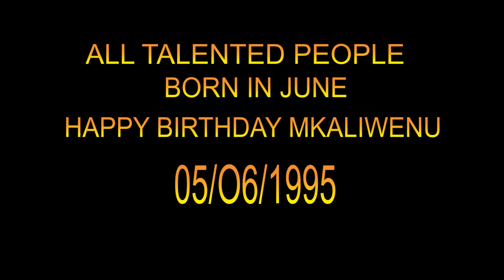NIMEUZA VIDOLE VYANGU ZIMBABWE/MKALIWENU BIRTHDAY-MKALIWENU